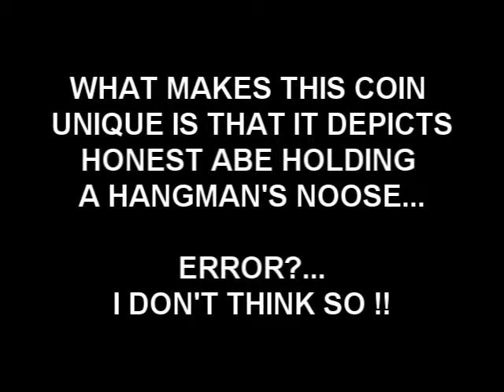MINT ERROR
Most valuable coin in recent history !